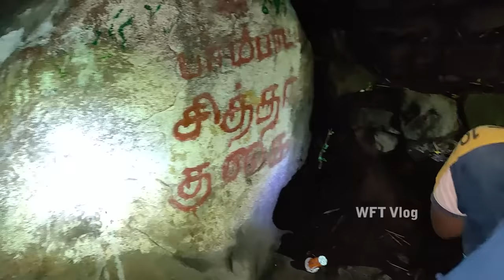வெள்ளியங்கிரி ஏழாவது மலை எப்படி இருக்கும் | WFT Vlog